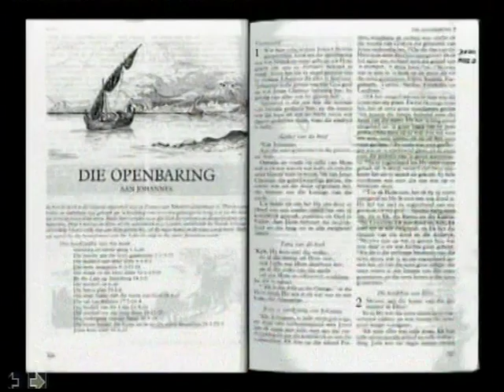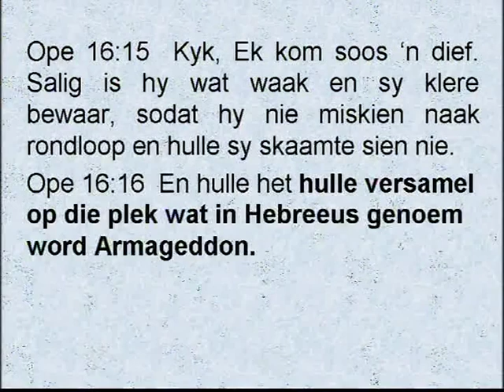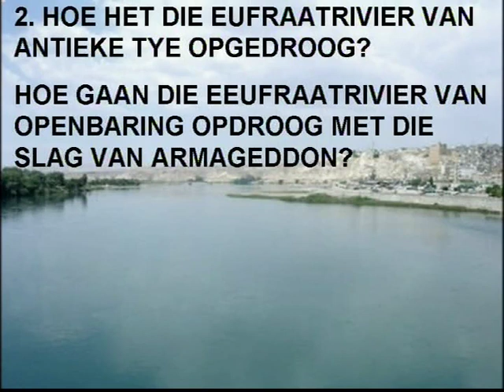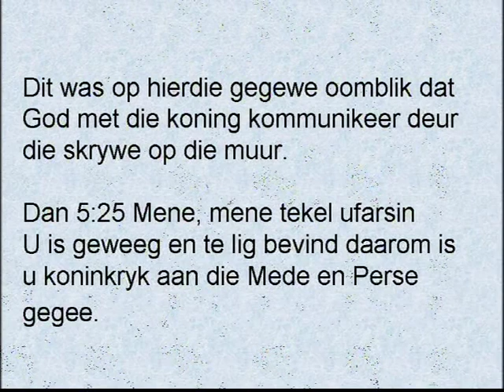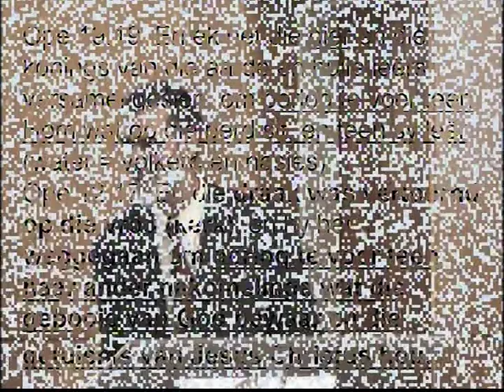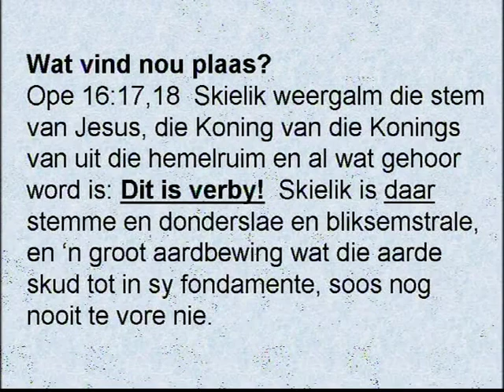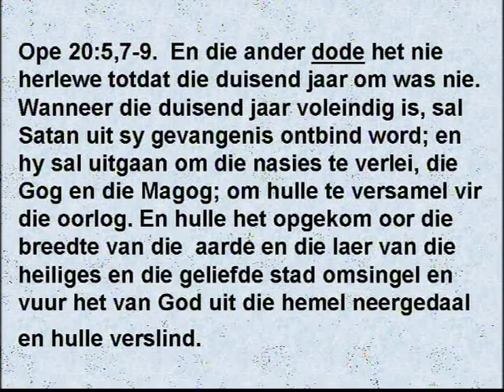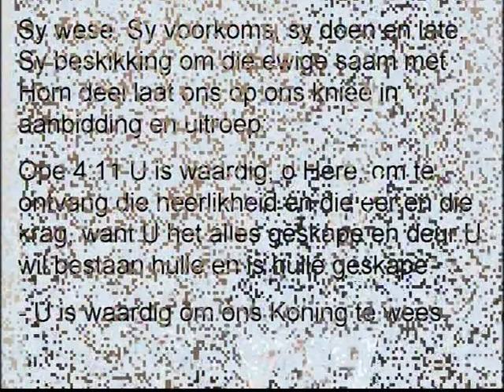Johan de Lange 21 Die Slag van Armageddon